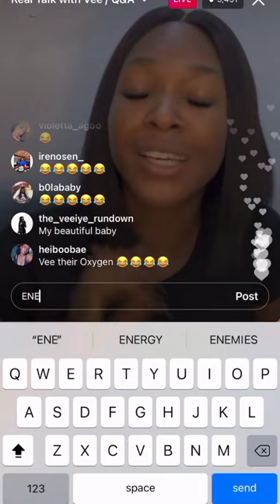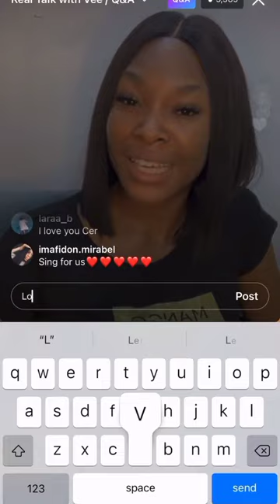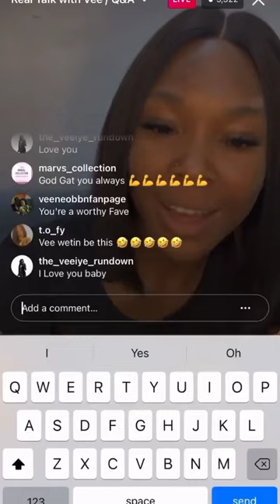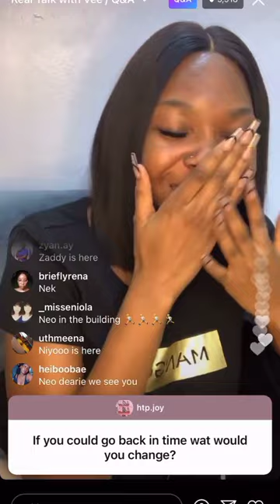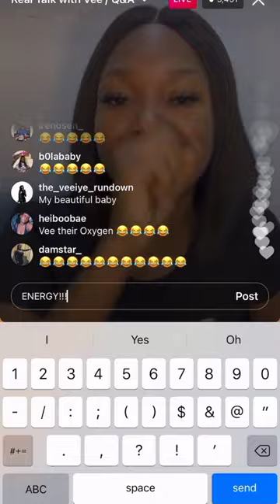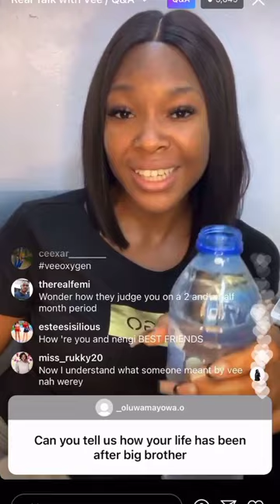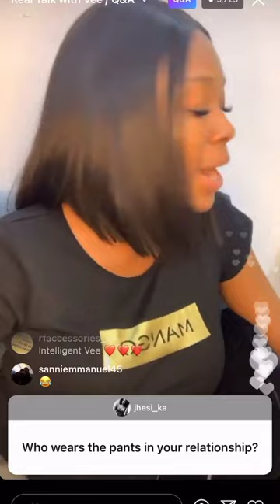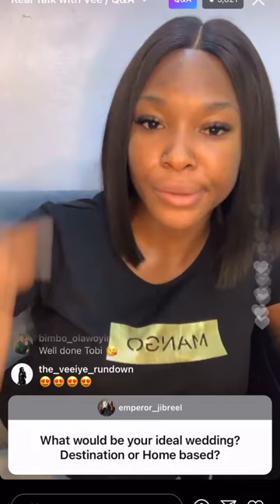Vee and Neo Cruise/You Will Laugh And Love Vee After Watching/Vee Spills The Tea On Bloggers